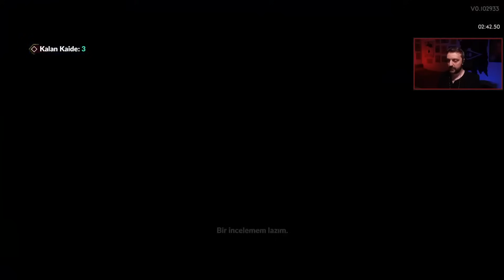HASARI BOL BİR DUO ile GÜÇLÜ BİR BUILD! - Hades 2 #33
Bir Roguelite efsanesi Hades'in devam oyunu Hades 2'yi henüz erken erişimdeyken bu Let's Play serimizde oynamaya başladık!

00:00 - Hazırlık ve Hikaye
10:52 - Run Başlangıcı

Orhun Kayaalp Let’s Play kanalında genelde Orhun the Hun Twitch kanalımda yaptığım canlı yayınlardaki uzun oynanış videolarımı paylaşıyorum. Bazen de bu kanala özel hazırladığım Let’s Play serilerimi yayınlıyorum. Beni buralardan da takip edebilirsiniz: